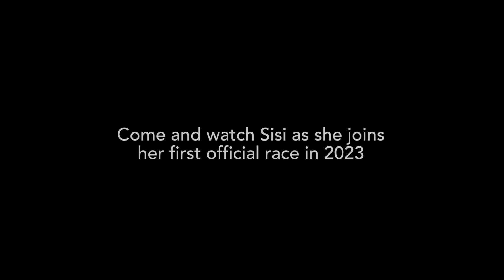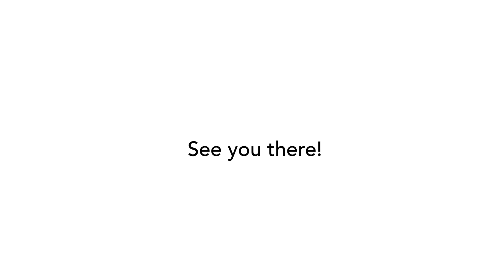Wow! Sisi is joining the Doggie Run for the first time!